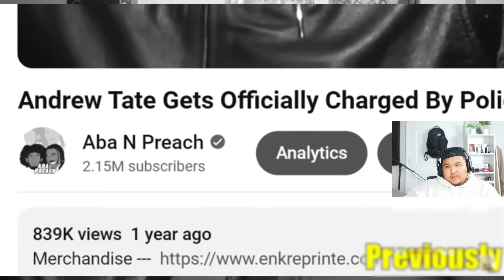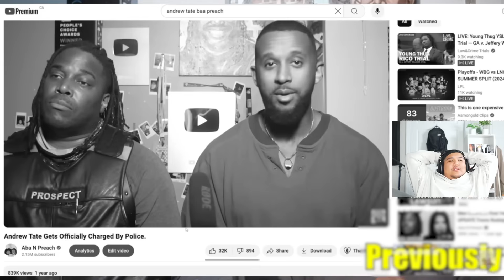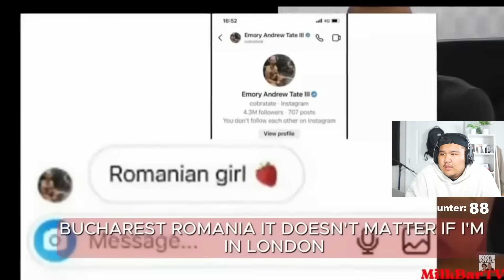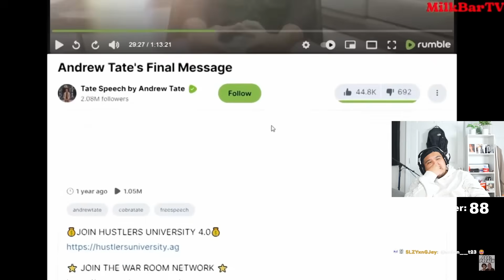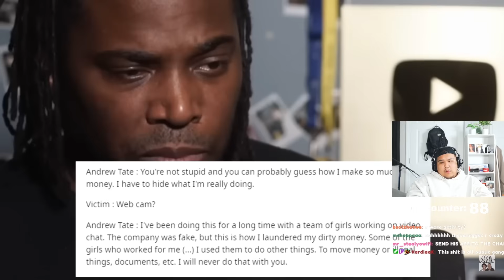Put Andrew Tate UNDER The Jail...